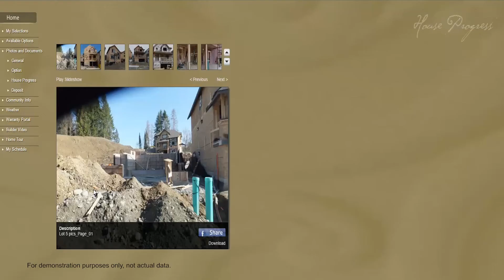MiTek SAPPHIRE® Software: Digitally Selling Homes at Payne Family Homes (2018 Customer Story)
Payne Family Homes relies on MiTek’s SAPPHIRE® Software to digitally sell homes to remote clients and provide virtual walk-throughs during the building process, even enabling them to self-select and fully option their homes over the web.

ABOUT MITEK
MiTek is a diversified global supplier of software, engineered products, services and automated manufacturing equipment. Specializing in the residential construction industry, MiTek provides a technologically advanced, high-quality, and reliable approach to business workflow - as well as the design, manufacturing and construction of residential structures.